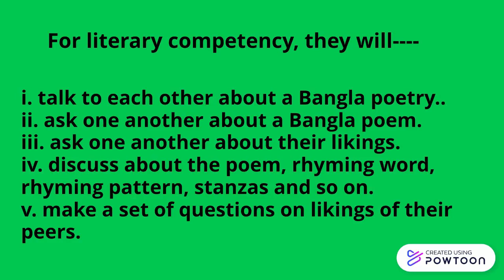First summative assessment for grade six, Subject--English.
Hamid's study care. How we can assess our students for the first summative assessment. Thank you.